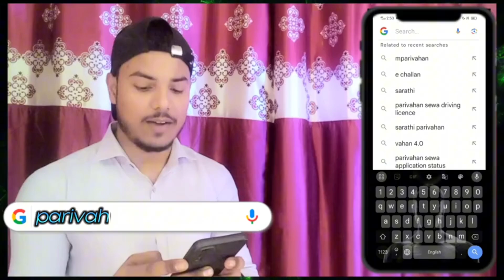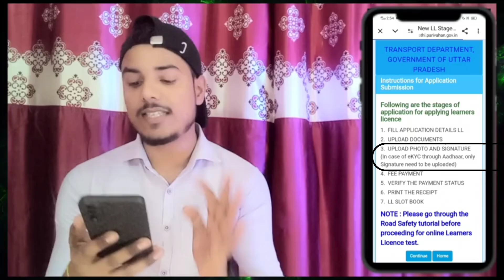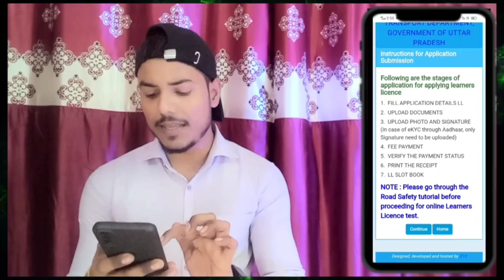Ab Driving Licence Ke Liye RTO Ke Chakkar Nahi Lagane Honge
In this video, we discuss the latest changes in the process of getting a driving licence in India. Say goodbye to long lines at the RTO and avojid dealing with middlemen (dalals). The government has made it easier than ever to apply for a driving licence online without the need to visit the RTO multiple times.